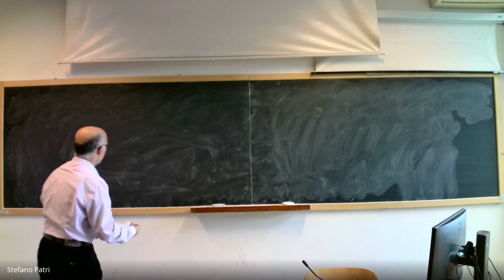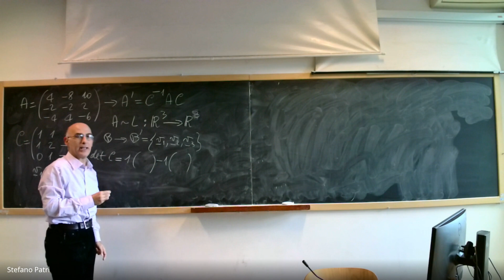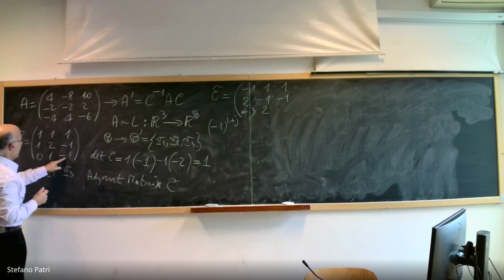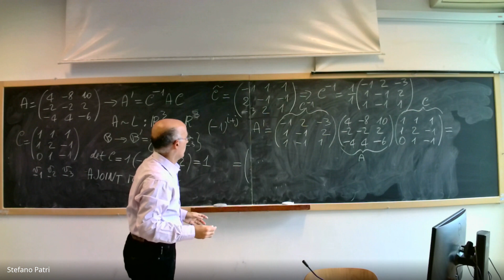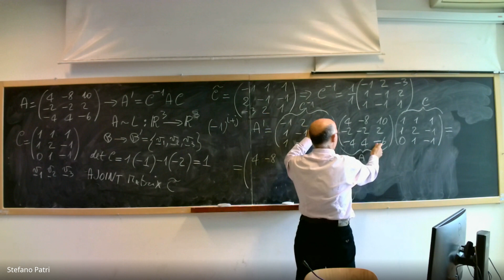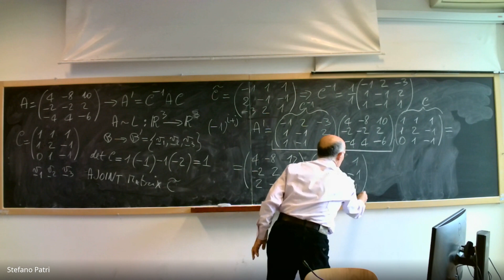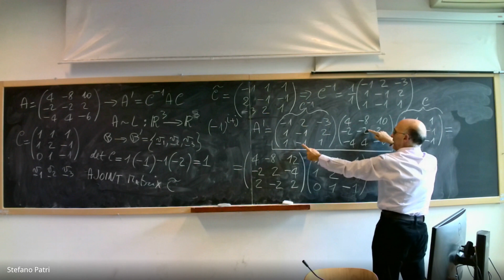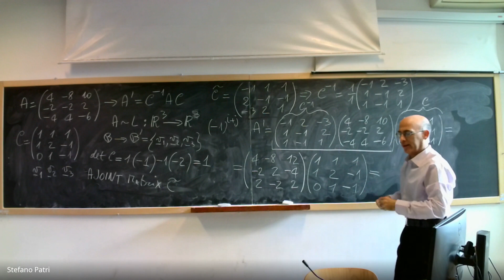MATH FOR FINANCE 10 11 2023 part 10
Diagonalization of a matrix